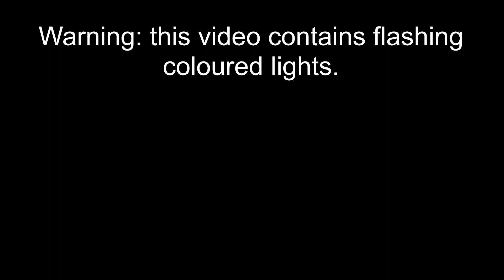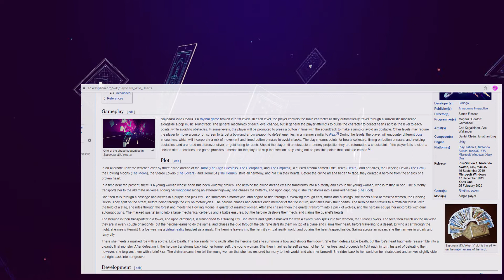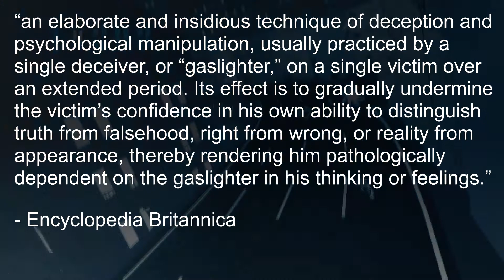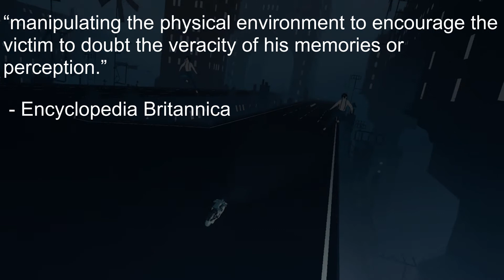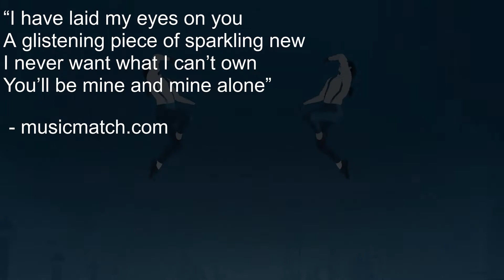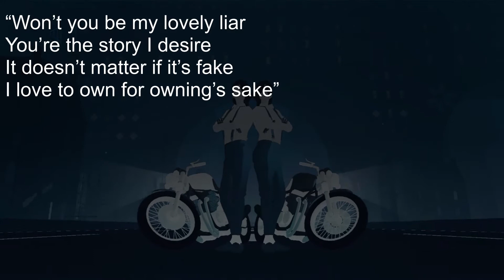Sword Fights and Gaslights - Sayonara Wild Hearts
Edit - content warning for discussion of abusive relationships.
I had some thoughts about this game that I wanted to share. I'm pretty new to video essays - maybe you could tell from my voice that I was nervous, but I hope to make more things like this in the future.